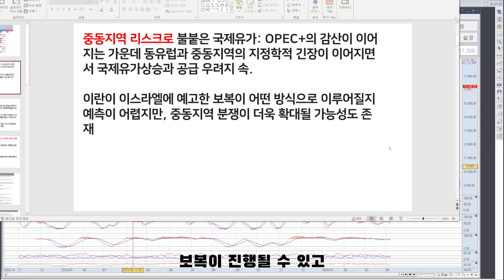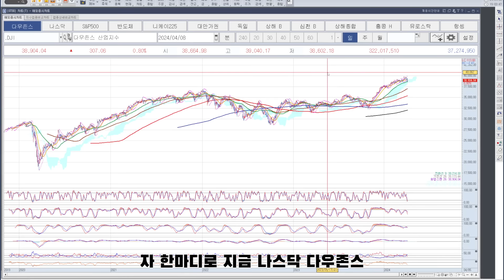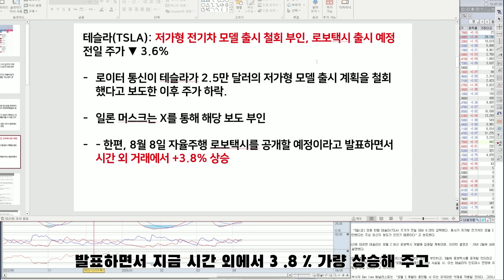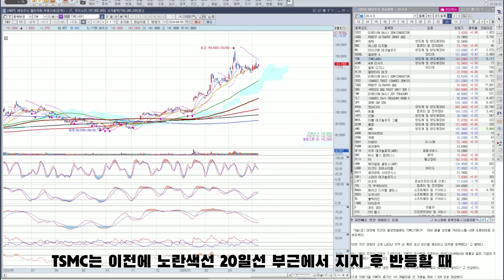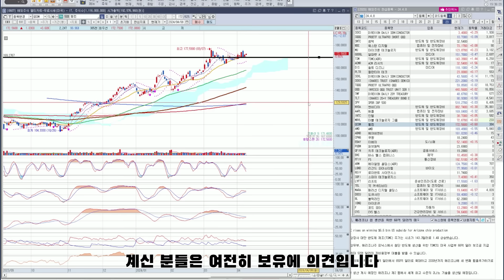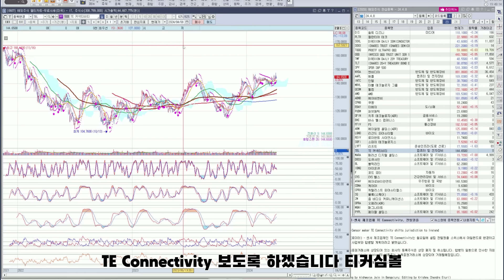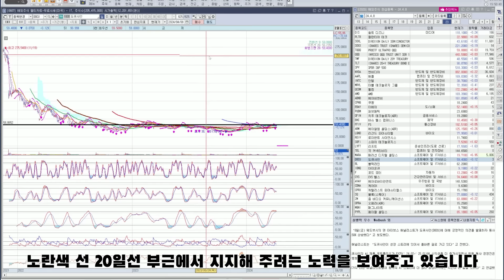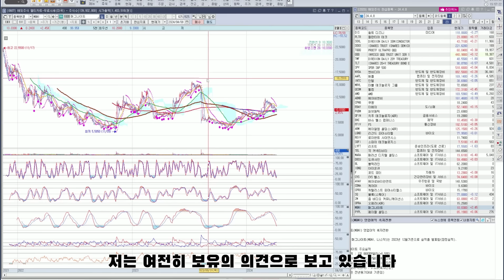테슬라 앞으로 "이렇게" 될 수밖에...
멤버십 입장 링크
00:00 전반적 미국증시 시황
04:20 RTX: RTX
05:17 TSLA: 테슬라
06:34 AMZN: 아마존닷컴
07:26 META: 메타 플랫폼스(페이스북)
07:48 MSFT: 마이크로소프트
08:26 SMCI: 슈퍼 마이크로 컴퓨터
08:51 SOXS
09:48 SQQQ
09:57 SMTC: 셈텍
10:31 WDC: 웨스턴 디지털
11:09 MU: 마이크론 테크놀로지
12:03 TSM: TSMC(ADR)
13:07 ACMR: ACM 리서치
13:40 DIS: 월트 디즈니
14:19 PLTR: 팔란티어 테크
14:41 SOXL
15:26 TQQQ
15:26 QQQ
15:47 TMF
16:11 SPY: SPDR S&P 500
16:32 NVDA: 엔비디아
17:02 AAPL: 애플
17:39 INTC: 인텔
18:13 MRVL: 마벨 테크놀로지 그룹
18:32 QCOM: 퀄컴
19:00 AMD: AMD
19:16 ABNB: 에어비앤비
19:34 CPNG: 쿠팡
19:53 EBAY: 이베이
20:20 PUBM: 퍼브매틱
20:44 QFIN: 치푸 테크놀로지(ADR)
22:34 BHC: 바슈 헬스 컴퍼니스
23:25 FFIV: F5
23:46 ARM: 에이알엠 홀딩스(ADR)
24:03 LGND: 리간드 파머슈티컬
24:27 ROIV: 로이반트 사이언시스
24:52 SOFI: 소파이 테크놀로지스
25:13 LYFT: 리프트
25:31 TEL: TE 커넥티비티
25:48 MARA: 마라톤 디지털 홀딩스
26:15 DOCU: 도큐사인
26:33 BL: 블랙라인
26:42 IONQ: 아이온큐
27:01 F: 포드 모터
27:17 CVS: CVS 헬스
27:27 AVAV: 에어로바이런먼트
28:14 CDNA: 케어DX
28:23 CPRX: 캐털리스트 파머슈티컬스
26:39 SQ: 블록(스퀘어)
28:59 ZM: 줌 비디오 커뮤니케이션스
29:15 OPRA: 오페라(ADR)
29:43 MGNI: 매그나이트
30:06 PYPL: 페이팔 홀딩스

하지만 어느위치에서 주식을 더 담을지는 굉장히 중요합니다. 고점인데도 불구하고 거기서 주식을 담게된다면 보통 남들보다 6개월에서~1년가량의 시간낭비 돈낭비를 하게되는겁니다..

미국주식은 전세계의 돈들이 지켜보고있기때문에 개미털기같은것이 거의 불가능해서 한국시장보다 차트가 훨씬 정직합니다. 그래서 꼭 차트분석이 필요하고요

지금 내가 어느위치에 있는지 알아야 편안하게 본업보다 더 큰 수입을 얻어가실수있는겁니다.

Please press like for the video.

What kind of investment are we making?

We are making distributed investments and long-term investments with high-performance major stocks.

But it's very important where you buy stocks, and if you buy stocks there even though it's at a high point, you're wasting six months to a year of time and money than others..

I'm not taking any personal questions.

The video is not for the purpose of soliciting investment, and you are responsible for all investments ^^
There is no 100% in the stock market, I would appreciate it if you could look at it as a reference to increase profits.